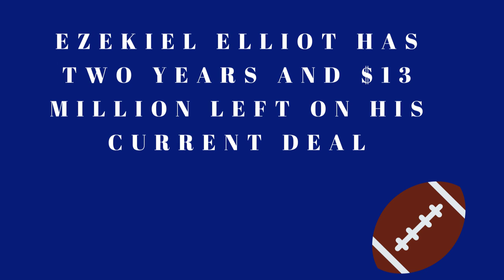Ezekiel Elliot Is Reportedly Offered A Contract By The Cowboys Which Makes Him 2nd Highes Paid RB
I share why Ezekiel Elliot deserves a contract that would make him the highest paid running back in the NFL.

I used the Canon EOS Rebel T6 to make this video.

For Amazon Deep Discounts on Open -box and Used Camera Equipment:

Amazon Music Free 30-Day Trial: